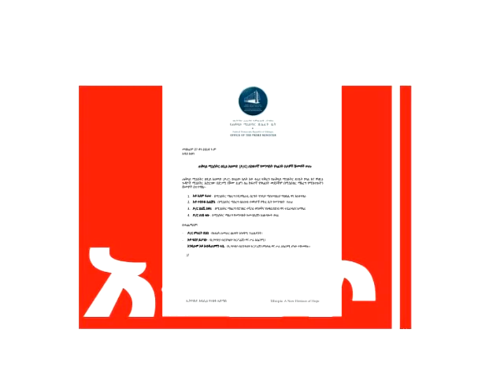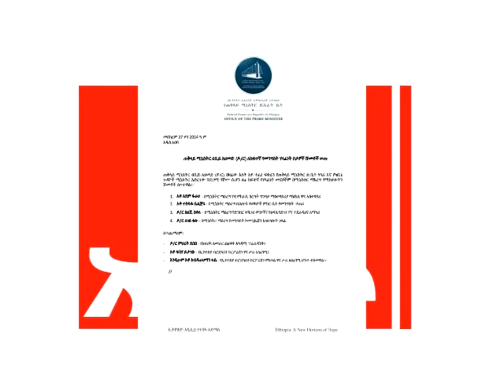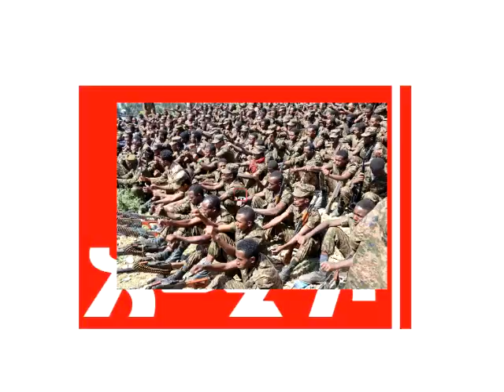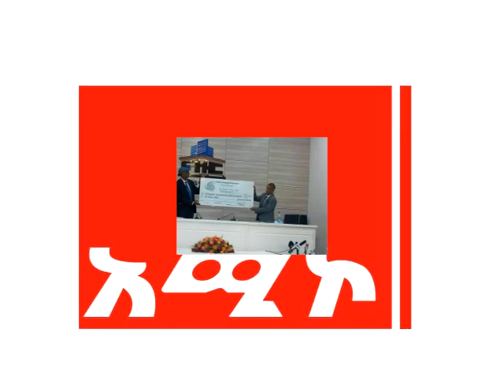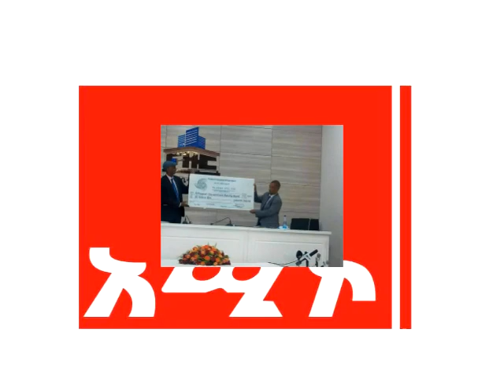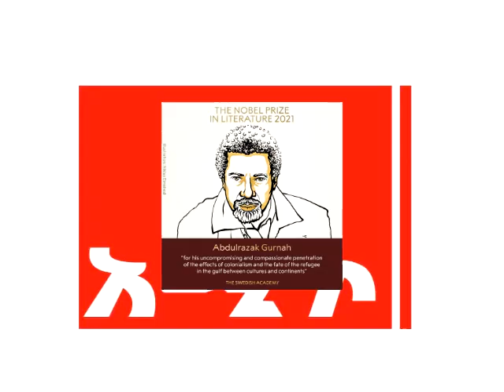የኢትዮጵያ መንግስት በግዛቱ ውስጥ ማን እንደሚገባ፤እንደሚወጣና እንደሚቆይ ለማንም ማሳወቅ አይጠበቅበትም ሲሉ አምባሳደር ታዬ አጽቀስላሴ መግለጸቸውና ...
የኢትዮጵያ መንግስት በግዛቱ ውስጥ ማን እንደሚገባ፤እንደሚወጣና እንደሚቆይ ለማንም ማሳወቅ አይጠበቅበትም ሲሉ አምባሳደር ታዬ አጽቀስላሴ መግለጸቸውና ሌሎችን ዜናዎችን አካተናል።